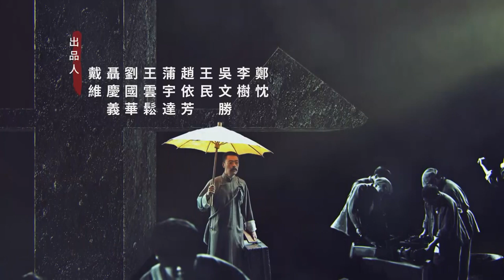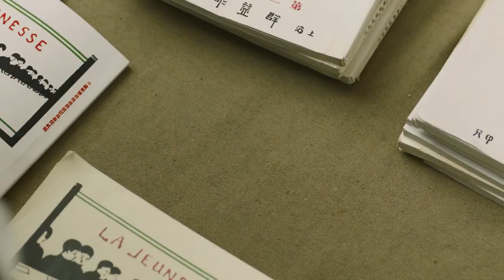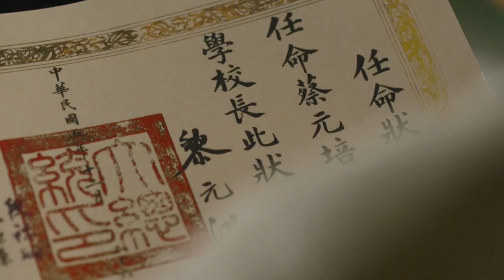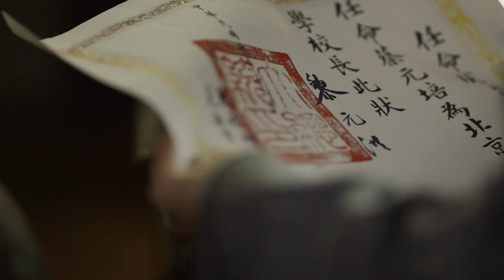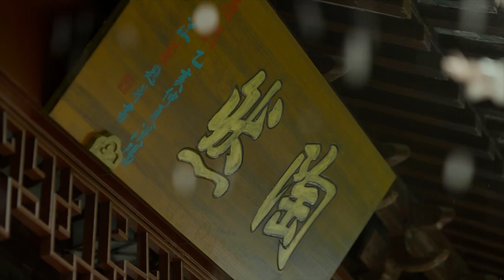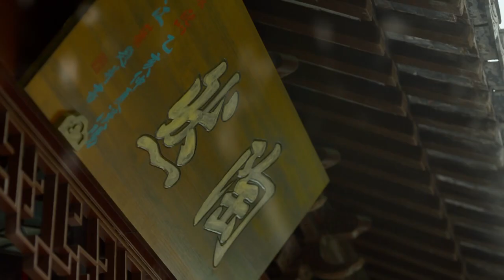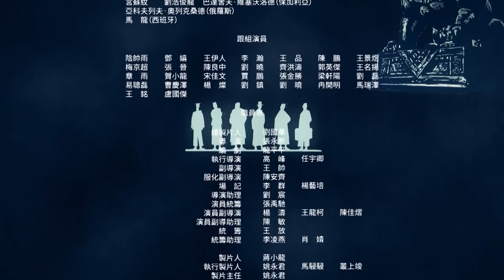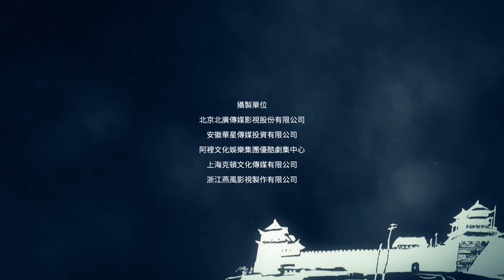【ENG SUB】EP5 [The Age of Awakening 觉醒年代] 【China Zone-English】